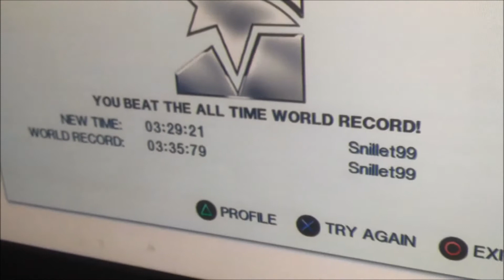Mirrors Edge Chapter 4 Speedrun 3:29:21 World Record PS3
Heres a video of ps3 chapter 4 world record. the amazing thing was that it only took 3 times to get no freeze